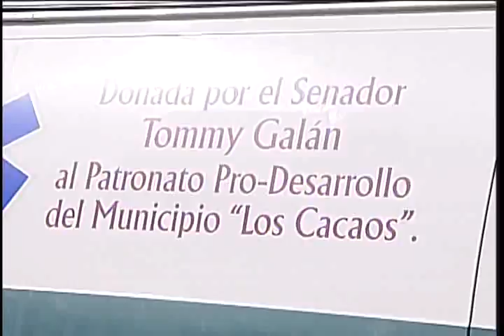TOMMY GALAN REGALA AMBULANCIA A HOSPITAL LOS CACAOS